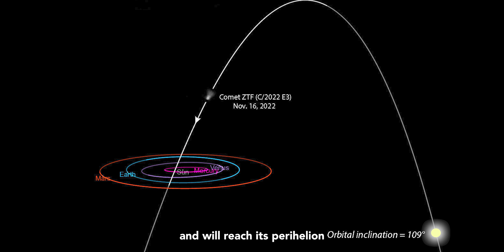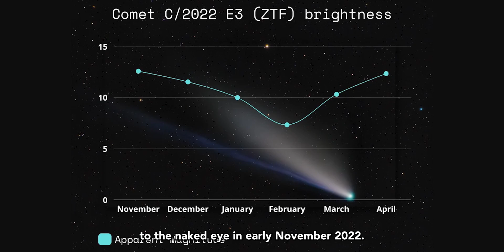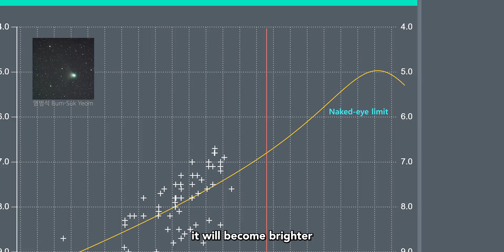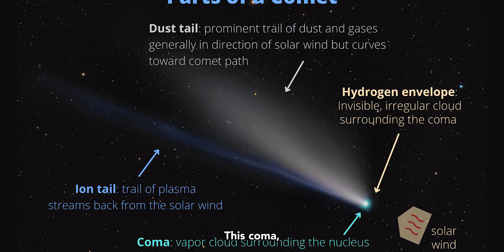The C/2022 E3 Comet: A Once-in-a-lifetime Celestial Event You Don't Want to Miss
Get ready for a celestial event that you won't want to miss! Comet C/2022 E3 (ZTF) is set to make its closest approach to Earth in February, and it's expected to be one of the brightest comets we've seen in decades. With its stunning appearance and potential to unlock some of the biggest mysteries of the universe, this is an event that you won't want to miss. In our video, we'll take you on a journey through the cosmos to learn more about this amazing comet C 2022 e3 and what makes it so special. From its discovery to its potential impact on the night sky, we've got all the information you need to be ready for this once-in-a-lifetime event. So don't wait, watch our video now and get ready to be amazed by the beauty and wonder of comet C 2022 E3.

On January 12, 2023, the comet will reach its perihelion, which is the point in its orbit when it is closest to the sun. It will be about 166 million kilometers away from the sun at this time. The comet will make its closest approach to Earth on February 1, when it will be about 42 million kilometers away. It will be visible near the north celestial pole and within the Camelopardalis constellation at this time. On February 10-11, the comet will pass about 1.5 degrees away from Mars, and on February 13 to 15 it will pass in front of the Hyades star cluster. During its close approach to Earth, it will pass at a distance of about 42 million kilometers, making it a bright and visible comet to the naked eye. It is expected to reach a magnitude of 6 or higher, making it a stunning sight to behold.

The Comet C/2022 will only be visible for a short time, so make sure to mark your calendars and plan your viewing party now. Trust us, this is one event you won't want to miss.